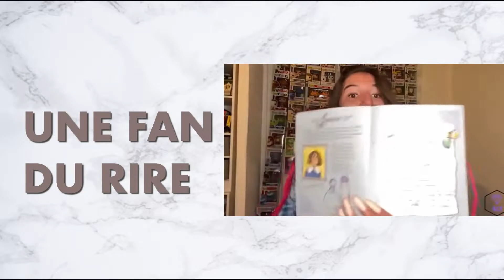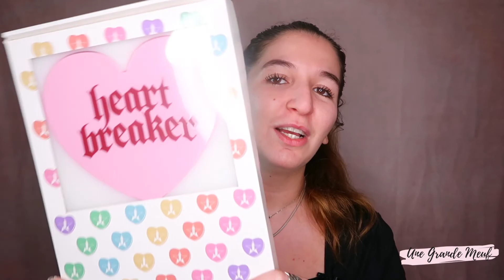📦🌟💋 UNBOXING DE LA MYSTERY BOX JEFFREE STAR COSMETICS (+ DE 450€ DE PRODUITS) 💋🌟📦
Aujourd'hui nouvelle vidéo où j'unboxe la Mystery Box Supreme de chez Jeffree Star Cosmetics de la St Valentin !

Cette box est archi rentable ! il y a plus de 450 € de produits à l'intérieur et je l'ai payé 4x moins chère !

On se retrouve vendredi pro pour une nouvelle vidéooooooo

GUYS JE VIENS DE CHERCHER SUR LE SITE MAIS LA BOX EST SOLD OUT JE SUIS DÉSOLÉE ! MAIS TOUS LES PRODUITS DE LA BOX SONT DISPOS !